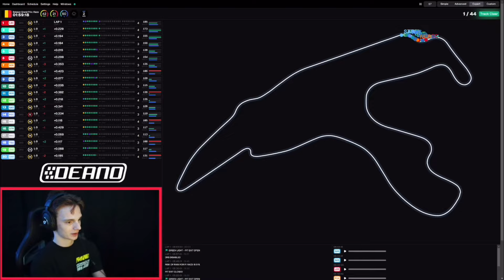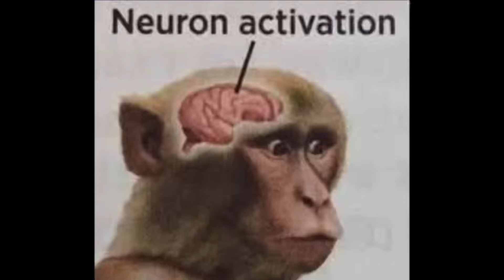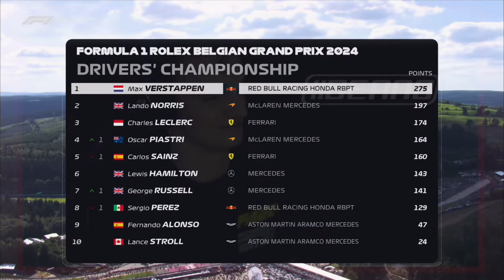2024 F1 Belgian GP Watch A Long Highlights!